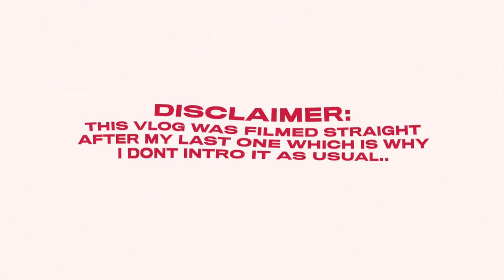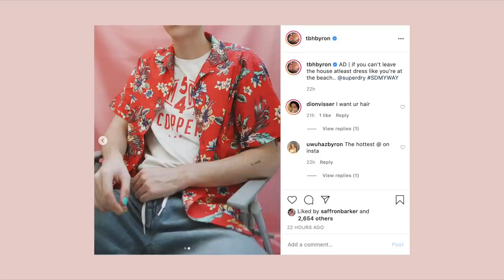an accurate day in isolation *idk what to do lol*